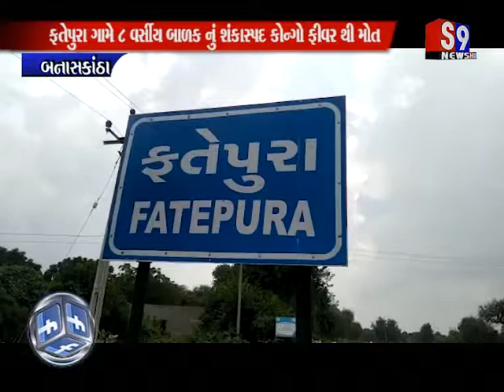Banaskantha : ફતેપુરા ગામે 8 વર્ષીય બાળકનું શંકાસ્પદ કોન્ગો ફીવરથી મોત